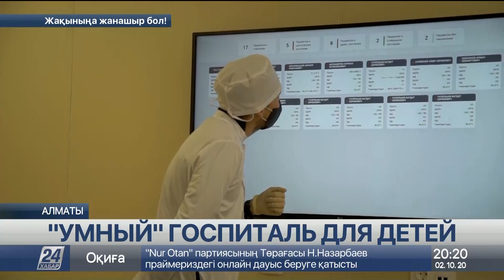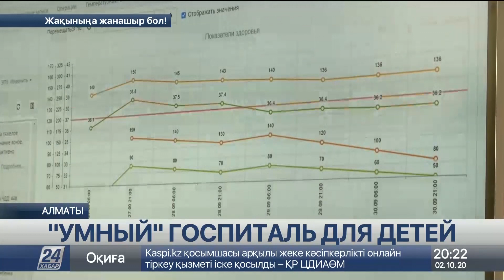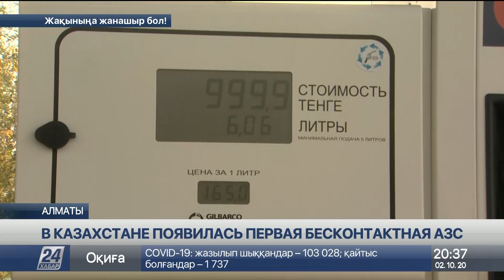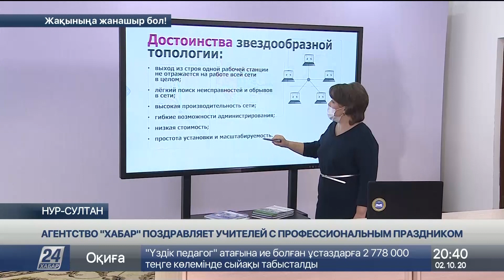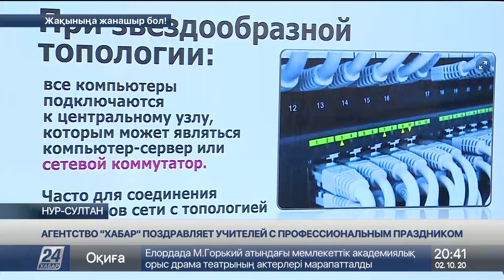Выпуск новостей 20:00 от 02.10.2020